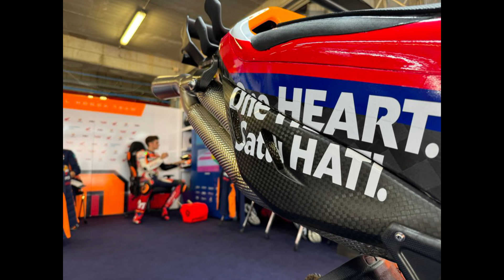VR46 Effect! Berkat Rossi? Marini Tercepat! Berjuang di MotoGP 2024 dengan Performa Motor Honda!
Dalam arena balap MotoGP 2024, Luca Marini menghadapi tantangan yang tak terduga.

Meskipun memulai balapan dengan posisi yang menjanjikan, Marini harus mengatasi kendala yang membebani performa motor Honda-nya.